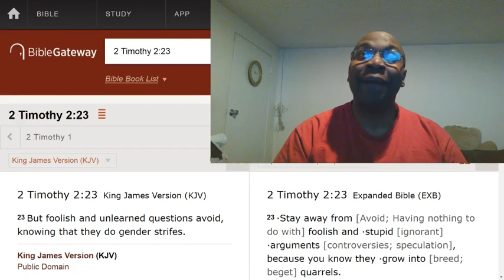There's no such thing as an arguing Christian.